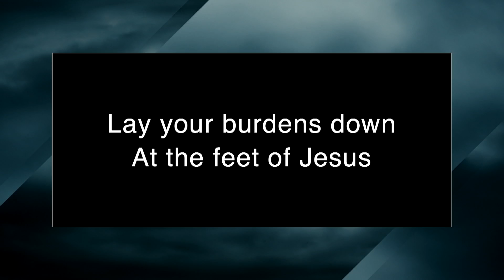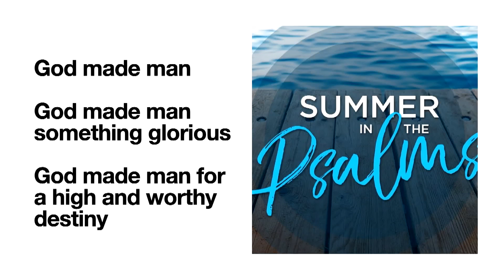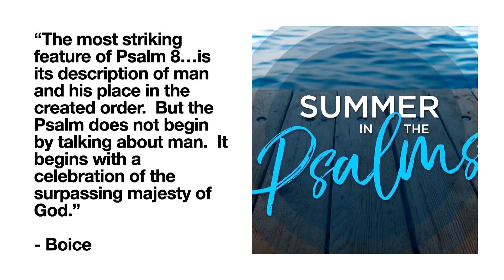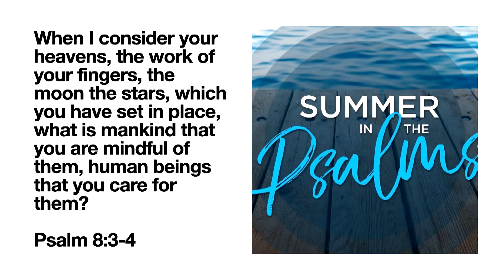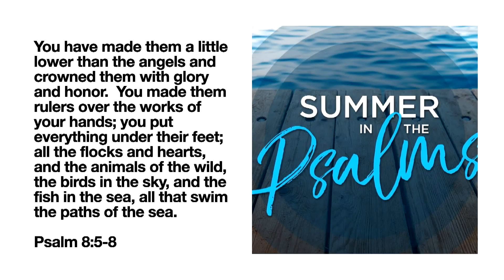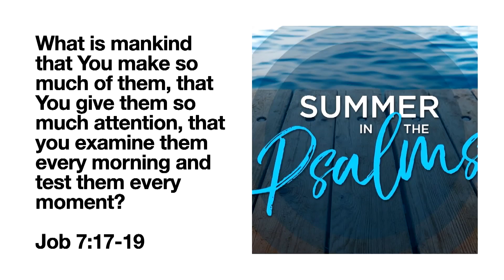Summer in the Psalms // Psalm 8 Majestic